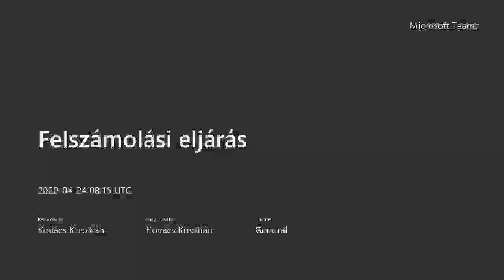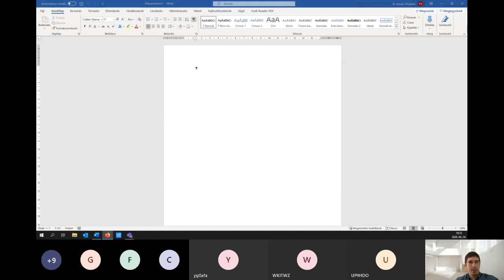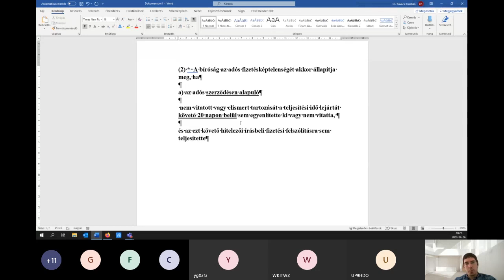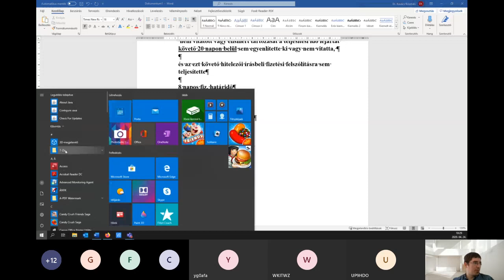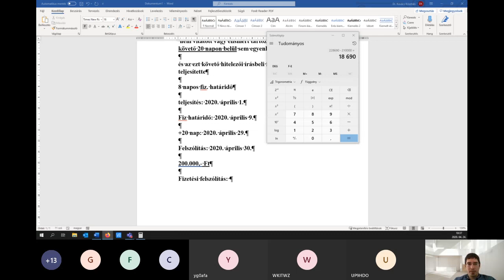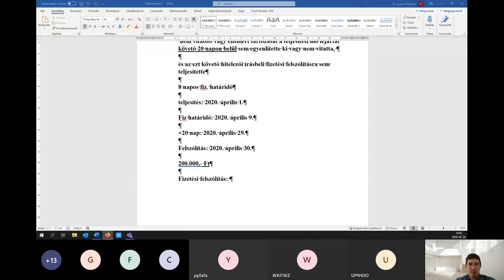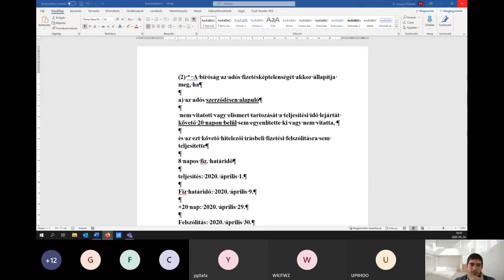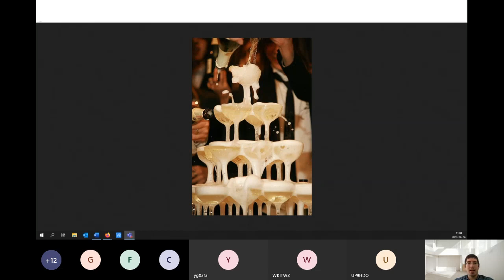Kovács Krisztián: Felszámolás, felszámolási eljárás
A videóból kiderül:
- hogyan lehet felszámoltatni egy céget;
- mikor minősül valaki fizetésképtelennek;
- mennyi idő alatt megy végig egy felszámolás;
- hogy tudunk megmenekülni a felszámolástól.

További érdekességek a címen és a - Kovács Krisztián Jogász oldalon.